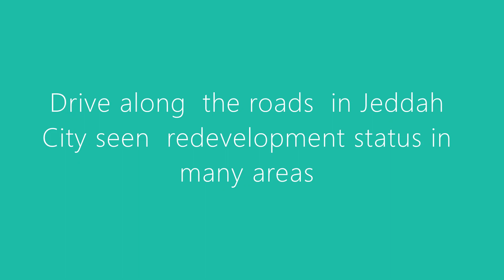Musrifah ETC redevelopment update